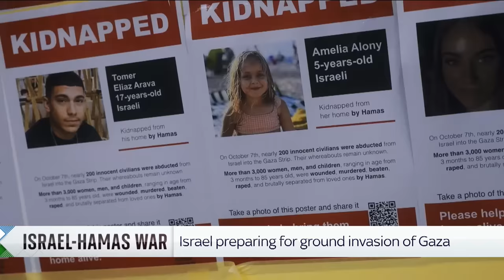Israel-Hamas war: Hamas warned attack delay has made Israeli troops 'more lethal'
More than two weeks after the Hamas terror attack on Israel, the IDF has said it is preparing to move to the next phase in its war against Hamas potentially involving a ground offensive inside the Gaza Strip.

IDF Lieutenant Colonel Gilad Pasternak told Sky's Deborah Haynes the delay of the Israeli ground offensive "has made us much more prepared."